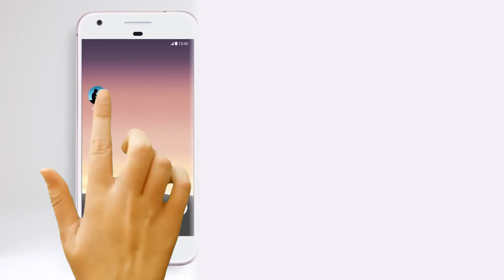சாப்பாடா இருந்தாலும், Stock Market-ஆ இருந்தாலும், அளவுக்கு அதிகமானா ஆபத்து தான் | Anand Srinivasan